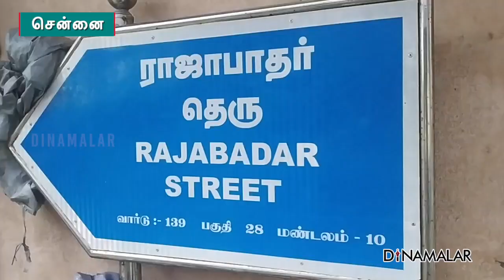வெள்ள நீரை அகற்ற நடவடிக்கை எடுக்காததால் மக்கள் அவதி